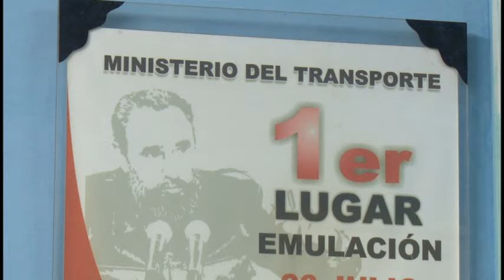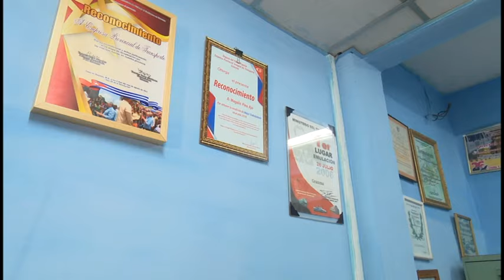Magalis Pino Ajo destacada secretaria ejecutiva del transporte en Granma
Magalis Pino Ajo es trabajadora de la Empresa Provincial Integral de Transporte con resultados satisfactorios en su diario quehacer. Con motivo del aniversario 85 de la fundación de la Central de Trabajadores de Cuba  es reconocida por su  colectivo laboral  por el loable empeño que logra de manera integral.